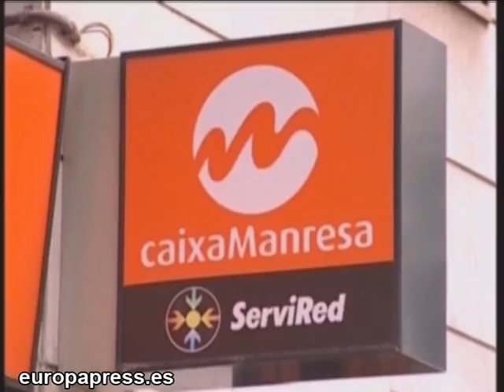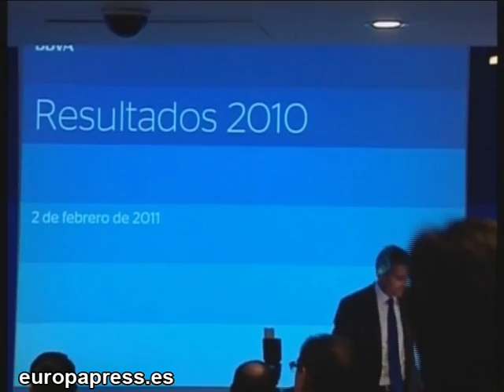Baja la deuda de la banca española con BCE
La deuda de la banca con el BCE marca su dato más bajo desde 2008. Las entidades españolas se endeudaron en enero un 20% menos que en diciembre con el instituto emisor. Esta cifra bajó concretamente en el primer mes del año 14.000 millones de euros.